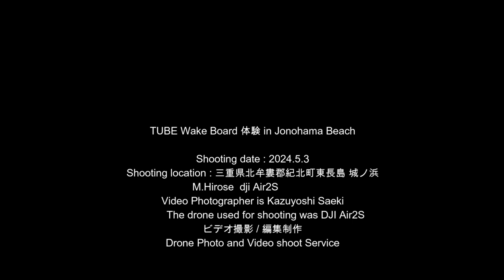TUBE Wake Board 体験 in Jonohama Beach 再編集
城ﾉ浜プール&ビーチにて、7月15日の海開きから8月末まで体験できるアクティビティの中で、特に人気の「TUBE Wake Board」のご紹介ビデオです。
水上バイクに引っ張られて海面を高速で滑走します。そのスピードは50キロ以上。迫力満点です。